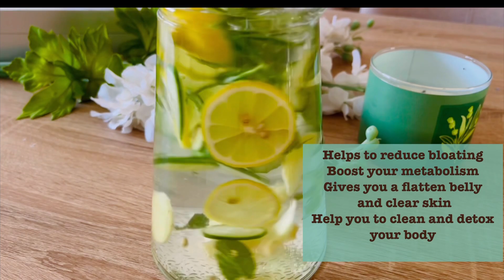DETOX WATER | Detox Water for Weight Loss | Weight Loss Recipes |Fat Cutter Drink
Detox water helps you get energised , gives you a flatten belly and clear skin. It also helps in digestion and boost metabolism.
It helps to reduce your bloating . Adding some healthy ingredients  help you to clean and detox your system. detox water recipes that I have tried and enjoyed.

 Weight Loss | Summer Infused water to lose belly fat, Cleanse & Debloat
Detox Water for Weight Loss - My Secret Infused Water Recipe,
7 Detox Water Recipes For Fast Weight Loss In Hindi
Infused Water To Lose Belly Fat
 Flat Belly,3 fat burning drink - weight loss recipes |
fat burning tea
homemade drinks to lose belly fat,
bloating detox drink,weight loss drink,
detox drink
cucumber detox water,cucumber water
detox drink for weight loss,
belly fat drink,detox water
How do you make alkaline water at home

What ingredients should be in alkaline water
Does lemon make water alkaline